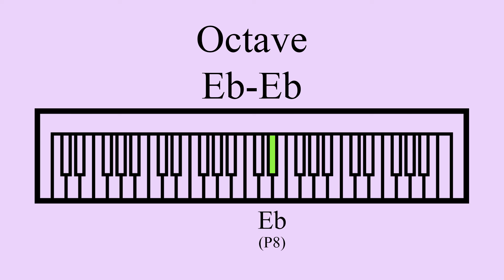Octave | Eb-Eb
A repeating octave melodic interval.

Notes: Eb, Eb
Semitones: 12